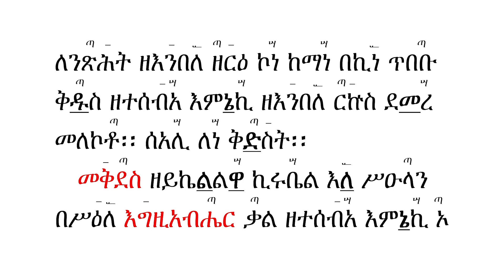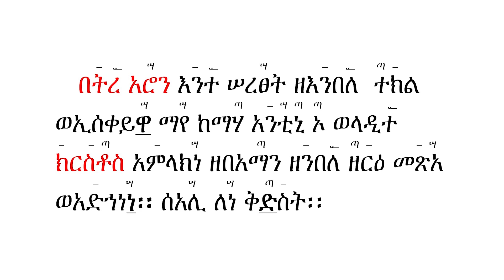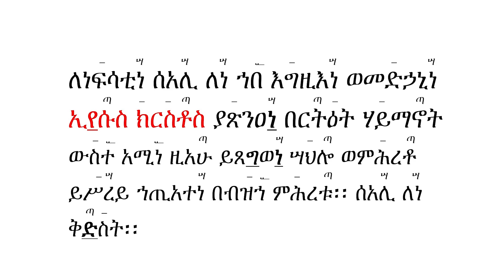ውዳሴ ማርያም ዘሰንበተ ክርስቲያን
ንባብ በምልክት